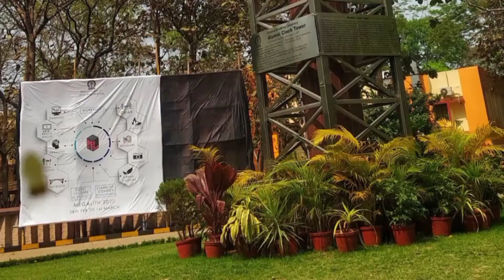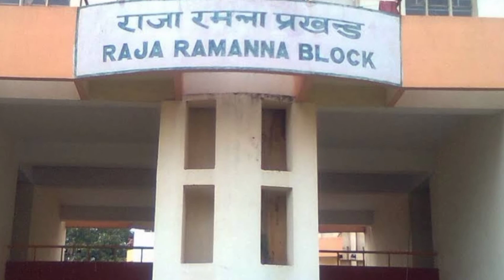IIT Kharagpur Campus | IIT KGP | Indian Institute of Technology Kharagpur | Kharagpur, West Bengal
Research university in Kharagpur, West Bengal.
IIT Kharagpur Video
Indian Institute of Technology Kharagpur (IIT Kharagpur) is a public technical and research university established by the government of India in Kharagpur, West Bengal, India. Established in 1951, the institute is the first of the IITs to be established and is recognised as an Institute of National Importance. In 2019 it was awarded the status of Institute of Eminence by the government of India.

ndian Institute of Technology Kharagpur (IIT Kharagpur) Full Campus View